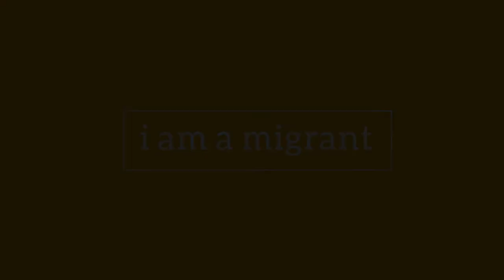Bikash - i am a migrant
Listen to the beautiful story of Bikash, from Indio to Belarus.